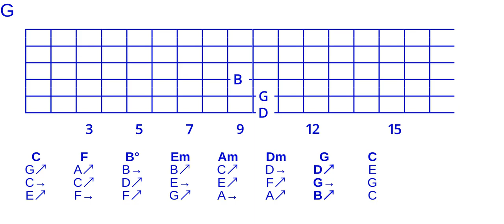Goodchord major cycle 4 close triad voicing set -456-